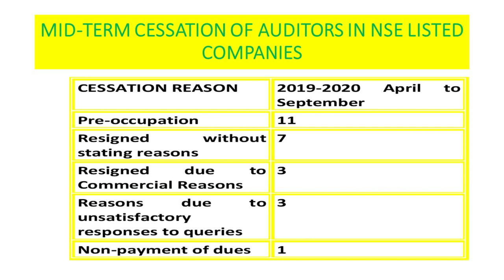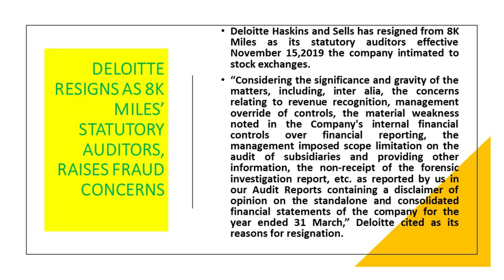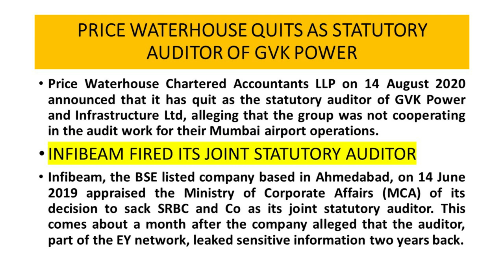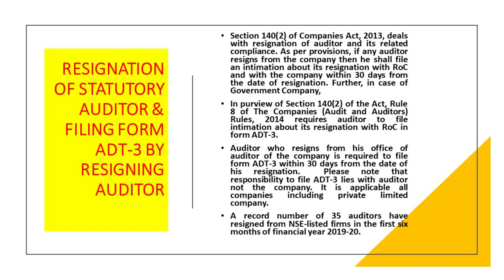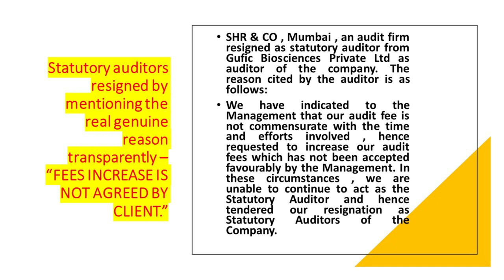REASONS WHY AUDITORS RESIGN BEFORE THEIR TERM EXPIRY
RESIGNATION OF STATUTORY AUDITOR
Section 140(2) of Companies Act, 2013, deals with resignation of auditor and its related compliance. As per provisions, if any auditor resigns from the company then he shall file an intimation about its resignation with RoC and with the company within 30 days from the date of resignation. Further, in case of Government Company,

FILING FORM ADT-3 BY RESIGNING AUDITOR

In purview of Section 140(2) of the Act, Rule 8 of The Companies (Audit and Auditors) Rules, 2014 requires auditor to file intimation about its resignation with RoC in form ADT-3.
Auditor who resigns from his office of auditor of the company is required to file form ADT-3 within 30 days from the date of his resignation.  Please note that responsibility to file ADT-3 lies with auditor not the company. It is applicable all companies including private limited company.

A record number of 35 auditors have resigned from NSE-listed firms in the first six months of financial year 2019-20.

MID-TERM CESSATION OF AUDITORS IN NSE LISTED COMPANIES

CESSATION REASON 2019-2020 April to September
Pre-occupation  11
Resigned without stating reasons  7
Resigned due to Commercial Reasons 3
Reasons due to unsatisfactory responses to queries  3
Non-payment of dues  1

DELOITTE RESIGNS AS 8K MILES’ STATUTORY AUDITORS, RAISES FRAUD CONCERNS
Deloitte Haskins and Sells has resigned from 8K Miles as its statutory auditors effective November 15,2019 the company intimated to stock exchanges.
“Considering the significance and gravity of the matters, including, inter alia, the concerns relating to revenue recognition, management override of controls, the material weakness noted in the Company's internal financial controls over financial reporting, the management imposed scope limitation on the audit of subsidiaries and providing other information, the non-receipt of the forensic investigation report, etc. as reported by us in our Audit Reports containing a disclaimer of opinion on the standalone and consolidated financial statements of the company for the year ended 31 March,” Deloitte cited as its reasons for resignation.

PRICE WATERHOUSE QUITS AS STATUTORY AUDITOR OF GVK POWER

Price Waterhouse Chartered Accountants LLP on 14 August 2020 announced that it has quit as the statutory auditor of GVK Power and Infrastructure Ltd, alleging that the group was not cooperating in the audit work for their Mumbai airport operations.

INFIBEAM FIRED ITS JOINT STATUTORY AUDITOR
Infibeam, the BSE listed company based in Ahmedabad, on 14 June 2019 appraised the Ministry of Corporate Affairs (MCA) of its decision to sack SRBC and Co as its joint statutory auditor. This comes about a month after the company alleged that the auditor, part of the EY network, leaked sensitive information two years back.
PWC RESIGNED AS RELIANCE CAPITAL AS AUDITOR
On June 14 , 2019 PwC resigned as Reliance Capital and Reliance Home Finance auditor and shot a letter to MCA alleging divergence of funds in the group companies. In the letter dated June 11 2019, PwC also alleged that the company also threatened legal action, impairing the ability of the auditor. The firm also stated in the letter that it suspected fraud and raised red flags over some transactions involving Reliance Capital and Reliance Home Finance.
Statutory auditors resigned by mentioning the real genuine reason transparently –
“FEES INCREASE IS NOT AGREED BY CLIENT.”

        SHR & CO , Mumbai , an audit firm resigned as statutory auditor from Gufic Biosciences Private Ltd as auditor of the company. The reason cited by the auditor is as follows:

We have indicated to the Management that our audit fee is not commensurate with the time and efforts involved , hence requested to increase our audit fees which has not been accepted favourably by the Management. In these circumstances , we are unable to continue to act as the Statutory Auditor and hence tendered our resignation as Statutory Auditors of the Company.